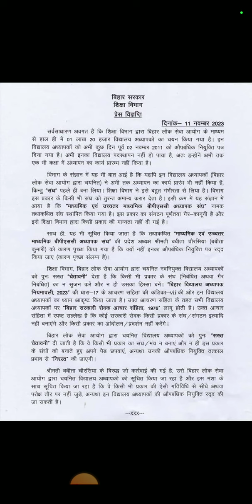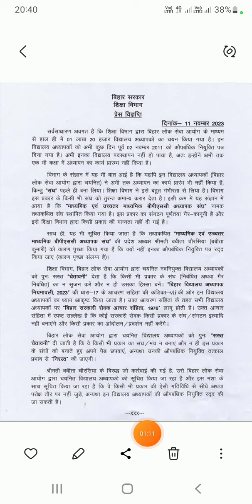क्या करने पर औपबंधिक नियुक्ति पत्र रद्य हो सकता है?BPSC से नव नियुक्त शिक्षकों को शि.वि. का चेतावनी?